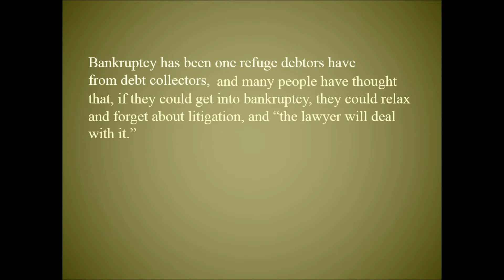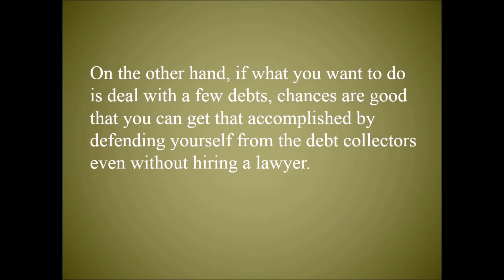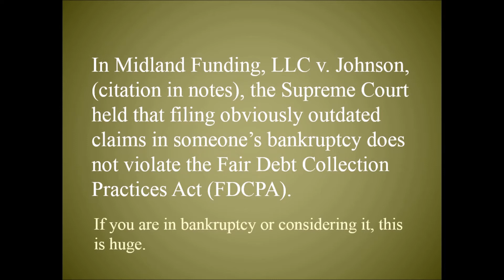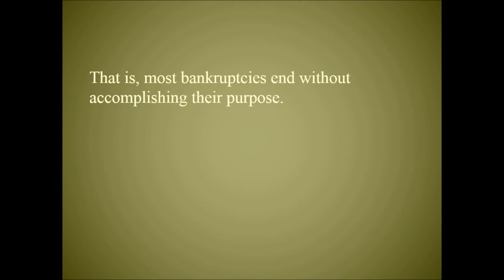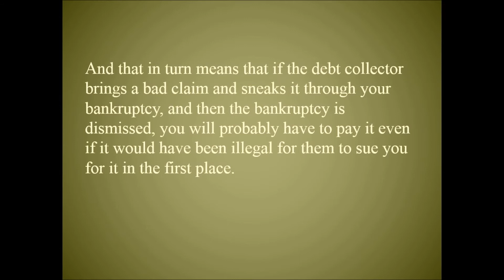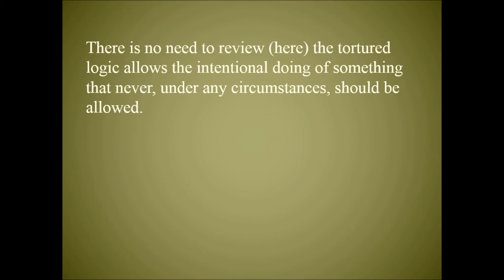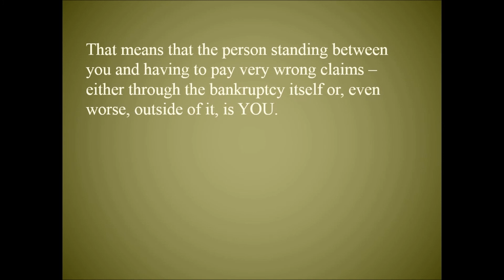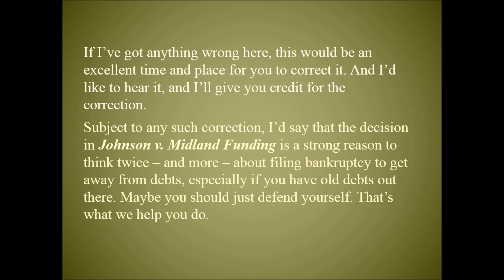FDCPA Does not Apply to Bad Claims in Bankruptcy - You will Have to Protect Yourself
For information about our new Fast Track membership and beating the debt collectors, go

The Supreme Court's ruling in Johnson v. Midland Funding means that debt collectors can file obviously outdated claims which would be illegal under the FDCPA if filed in any other court without worrying about the FDCPA. This will cause hundreds of thousands of bad claims - a lot of these will sneak through and end up being paid. Don't let this happen to you.